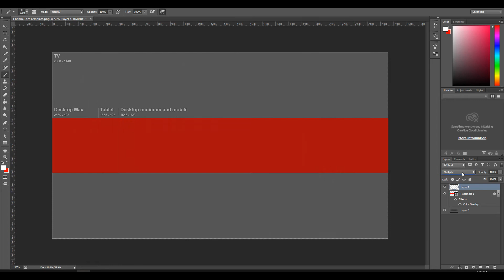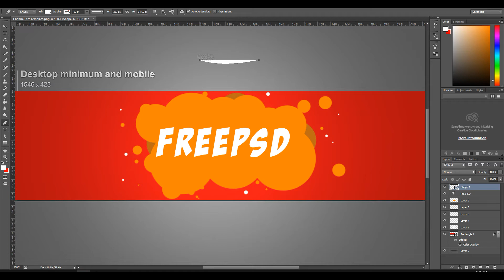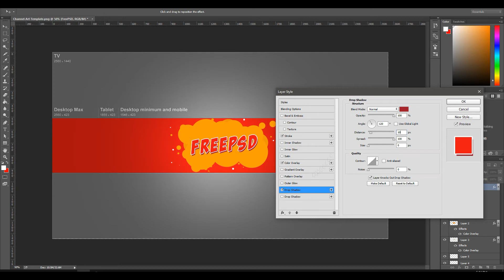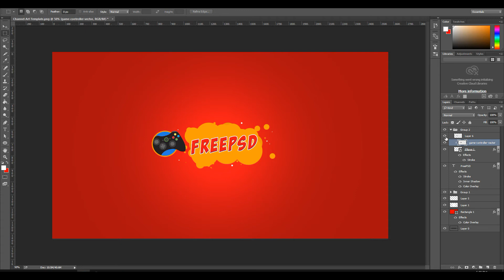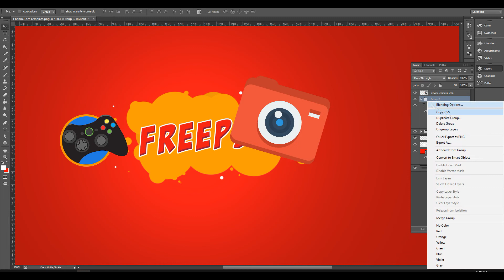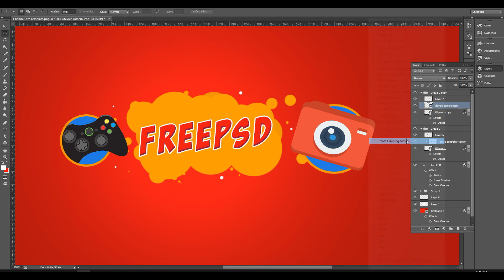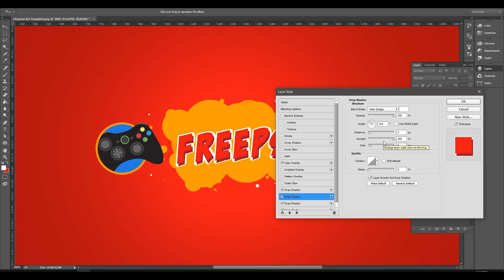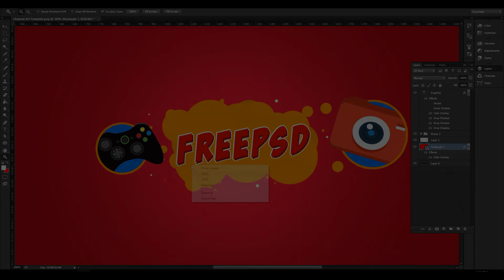Free Youtube Cover Template - Casual VLOGS - PSD - Free Download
*READ DESCRIPTION*

Like the video for more art!